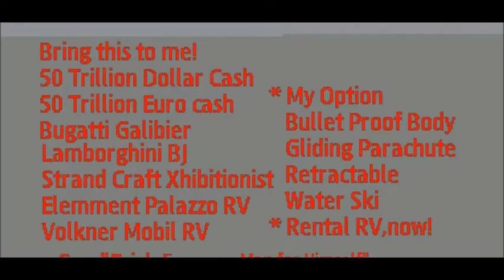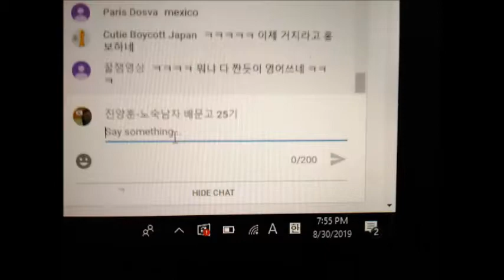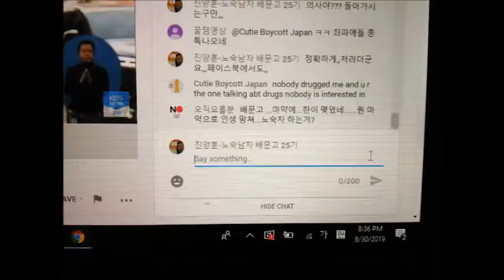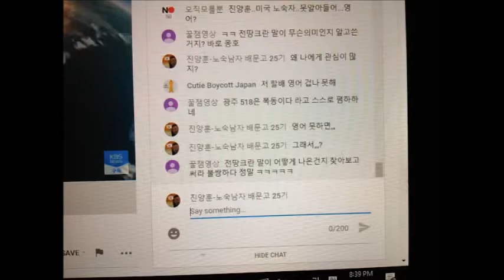My Feb 25,26 2020 Slideshow 2